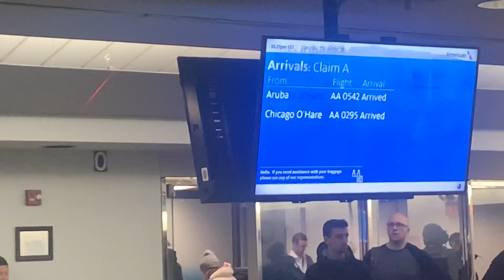Landed home safely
On Saturday December 28th, 2019 around 10:30pm EST we got off the plane from Aruba 🇦🇼. We also got our suitcase and walked to the Uber stand, lastly arrived in home sweet home. It was good to be home. Hope enjoyed all the Aruba videos. Happy New Year from Alexsworldtour!!!